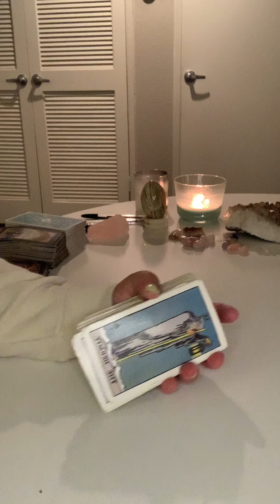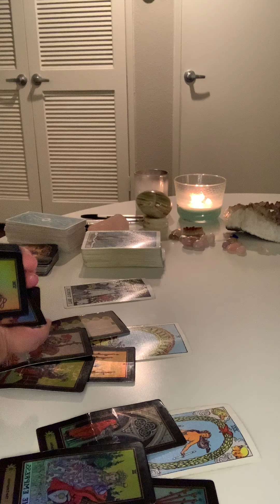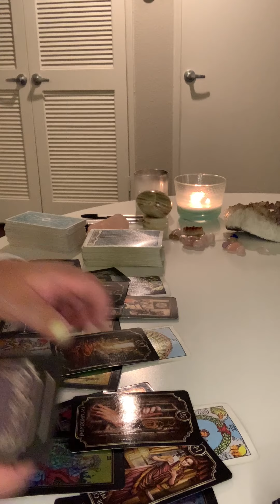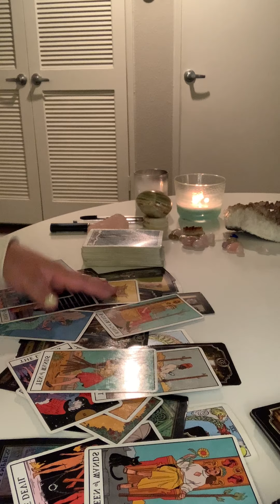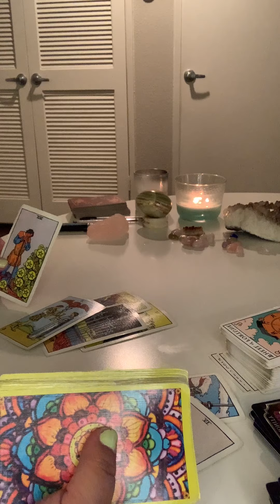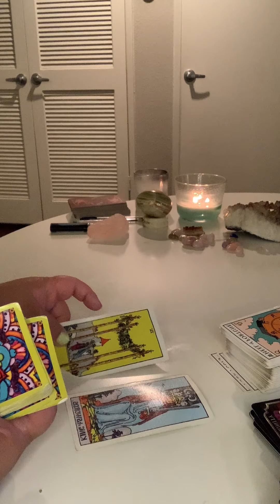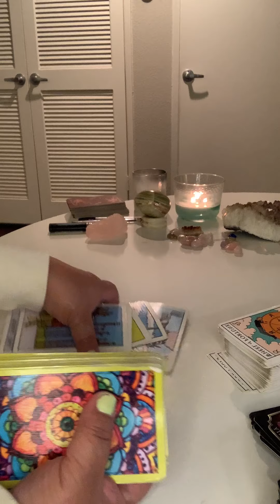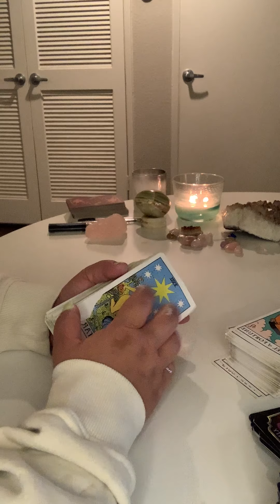AQUARIUS JULY 2021 | MULTIPLE READINGS, SECRET EXPOSED :(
So I asked a bunch of questions and started with a 3 card spread and just free styled stuff after. Hope there's a message in there for you!